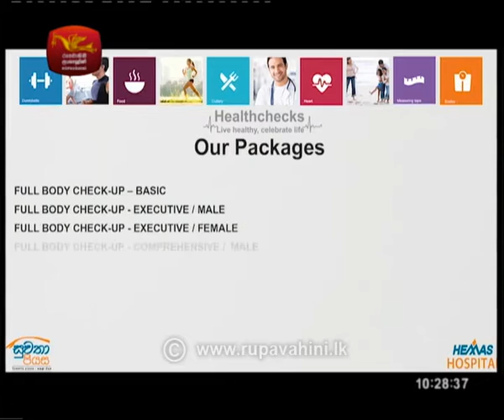Nugasewana Doctor Segment 2018-06-07 | Rupavahini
නැවත පළ කිරීම, විකිණීම, අන්තර්ජාලයට මුදා හැරිම, අන්තර්ජාලයේ පෙන්වීම තහනම්ය.
UPLOADING, DUPLICATING, SELLING, STREAMING PROHIBITED BY LAW.